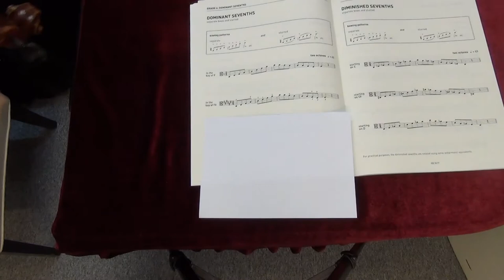ABRSM Viola Grade 6 scales and arpeggios - Dominant Seventh in the key of F#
ABRSM
Viola Exam scales and arpeggios
Grade 6
Dominant Seventh in the key of F#